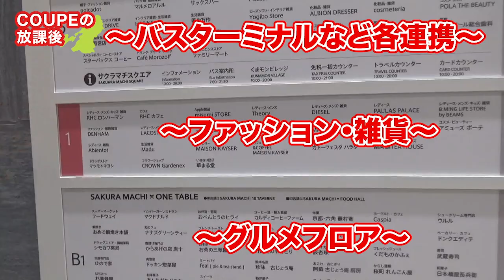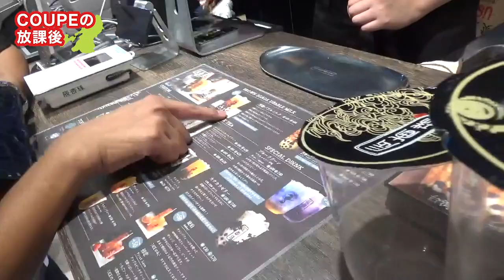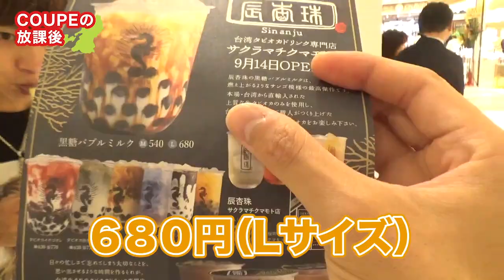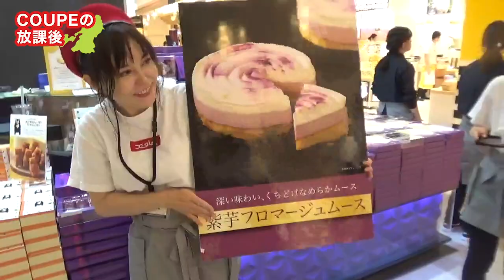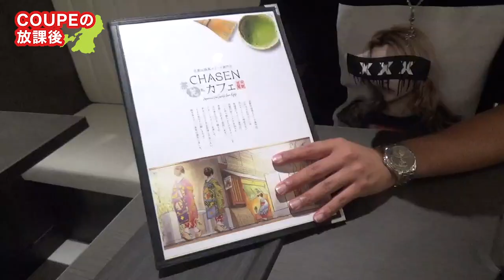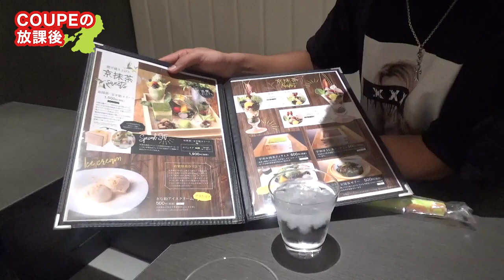【熊本】絶品！気になるお店紹介！SAKURA MACHI Kumamoto(サクラマチクマモト)第2回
SAKURA MACHI Kumamotoが9月14日からオープン！
COUPEの熊本観光広め隊が調査しに行ってまいりました！
（※心優しい広報さんありがとうございました）

[※訂正：動画内4:53 の字幕]　×銀彩杏→◯銀彩庵　です。

《今回ご紹介させていただいたお店》

・辰杏珠（シンアンジュ） /九州地方初出店
・くまもと銀彩庵（クマモトギンサイアン）
・CHASEN CAFÉ 京都お抹茶カフェ /九州地方初出店

《SAKURA MACHI Kumamoto情報》
・店舗アクセス
　〒860-0805　熊本県熊本市中央区桜町3番10号

・店舗営業時間
　ショップ　　10:00~20:00
　レストラン　10:00~22:00

美容師のプロテクニックを解説！

熊本の気になるトレンド情報発信！

《COUPEメンバーリンク》